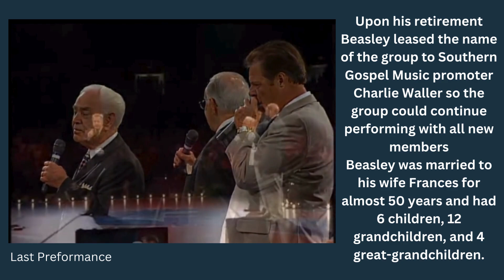Florida Boys - Les Beasley - Interview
Exclusive Interview with Les Beasley of the Florida Boys Quartet from Pensacola, Florida​ is coming to WDIC 92.1​ broadcasting out of Clintwood, Virginia​.
The old interview is scheduled to take place on January 7th, 2024.
Les Beasley, was a true legend in Southern Gospel music, and will be joining WDIC’s  Big Al Weekly for an exclusive conversation.
 Listeners can tune in to hear Les Beasley share his incredible journey and experiences as a member, and owner of the Florida Boys.
 "We are beyond excited to hear Les Beasley grace our airwaves once again. May his soul rest in peace," said Amber Nelson, a Southern Gospel Radio DJ at WDIC 92.1.
Rev. Mark Huffine said "His contributions to Southern Gospel music are unparalleled, and we can't wait to bring his stories and music to our listeners on Going To Church that broadcasts 7am ET every Sunday."